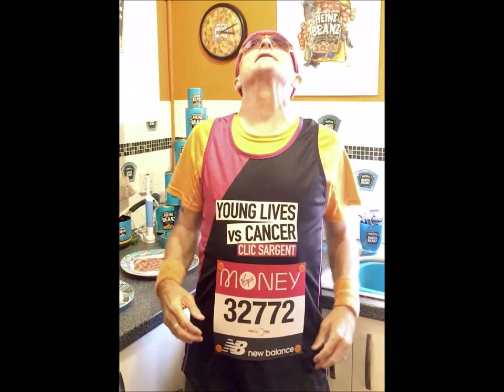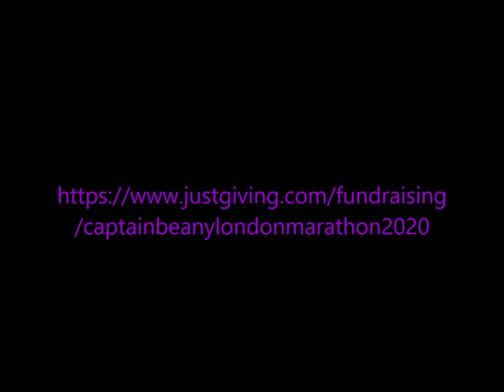CAPTAIN BEANY: VIRTUAL LONDON MARATHON 2020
Prolific charity fundraiser, Captain Beany from Port Talbot, 'spills the beans' with his virtual Virgin London Marathon on Sunday 4th October 2020 on behalf of CLIC Sargent!